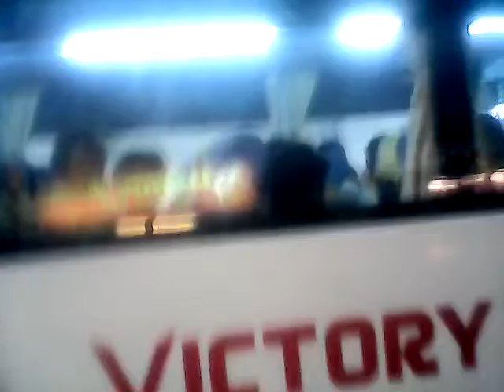bless bethel 2.3 c